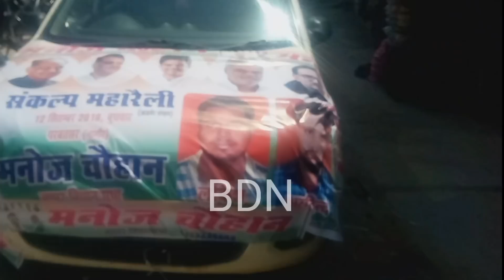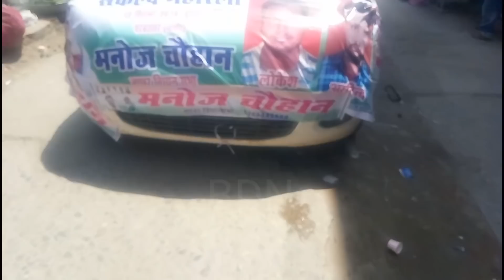BDN ब्यावर BEAWAR मनोज चौहान के नेतृत्व में परबतसर के लिए रवाना हुई वाहन रैली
*BDN*
.          🚘 *परबतसर रैली* 🚘
*मनोज चौहान का ऐतिहासिक शक्ति प्रदर्शन*
*परबतसर की संकल्प यात्रा में जाने के पहले लगभग 200 चार पहिया वाहनों की विशाल रैली ब्यावर के मुख्य बाजारों से निकली*
*शानदार प्रदर्शन की नागरिको में रही चर्चा*
ब्यावर(अजमेर): कांग्रेसी कार्यकर्ता  की एक वाहन रैली  परबतसर *संकल्प यात्रा* में जाने के लिए शहर के मुख्य मार्गोहोते हुए लगभग 200 चार पहिया वाहनों के काफिले के साथ रवाना हुए ।
सैकड़ो कार्यकर्ता कांग्रेस नेता मनोज चौहान के नेतृत्व में, कॉलेज ग्राउंड से चौपहिया वाहनों से रैली के रूप में हुए रवाना ।
कांग्रेस पार्टी जिंदाबाद के जमकर लगाए नारे ।
*हेमेन्द्र सोनी @ BDN जिला ब्यावर*